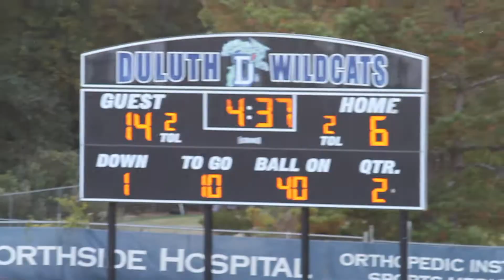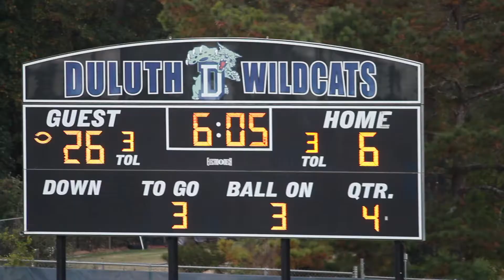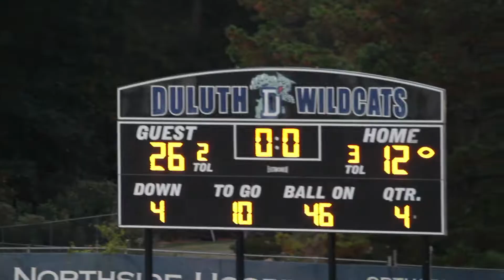TwinSportsTV: Duluth Wildcats vs. Dunwoody Freshman Team STREAM GAME (10.13.2022)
TwinSportsTV: Duluth Wildcats vs. Dunwoody Freshman Team STREAM GAME
TwinSportsTV Big Game of the Week @Visit Duluth High School, Duluth, Georgia October 13, 2022. for more videos, highlights and interviews! GETYOURGAMEUP​​

Harmful EMFs can damage our DNA and damage the DNA of all of life around us and so we need to be doing all we can to protect ourselves. And if you have kids, you should know that children’s brains have been shown to absorb even more radiation than adults do! That means that protecting both adults and children are immensely important, especially with 5G radiation rolling out across our world. Click link and you order will go towards our Foundation to help youth sports!